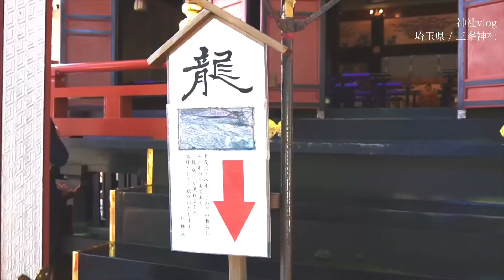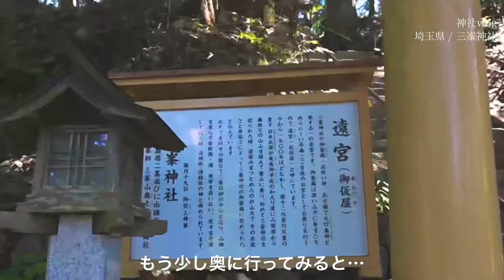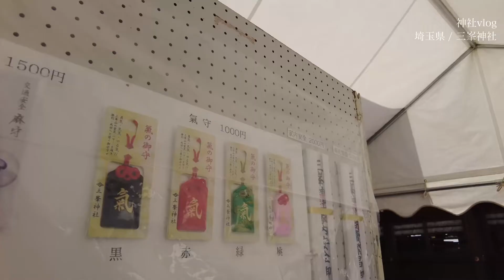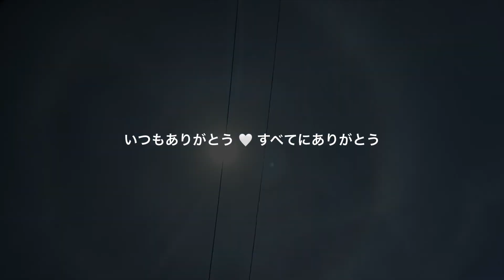三峯神社/埼玉県《神社vlog》@MitsumineShrine/Saitama,Japan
⛩三峯神社
〒369-1902 埼玉県秩父市三峰２９８−１
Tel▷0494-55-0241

10年くらい行きたーいと思ってた三峯神社に行ってきちゃったの
朝4時に出発して
オレンジゴールドの朝陽にむかって走らせてくのが気持ちかった〜
暑い氣をいただけた🤩

🤍camera
zv-e10,osmopocket2